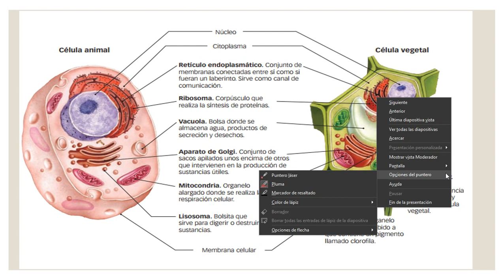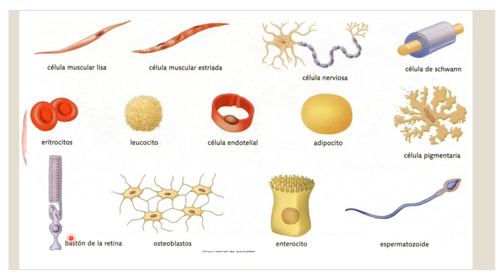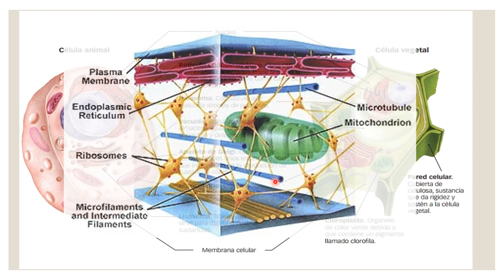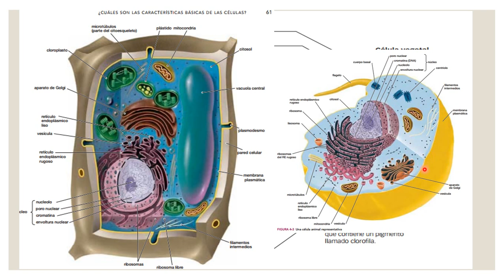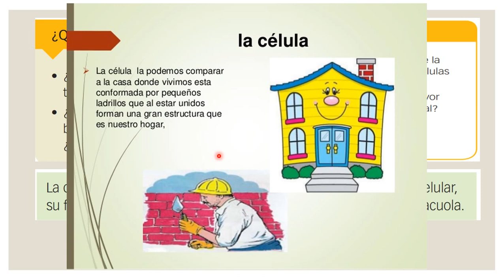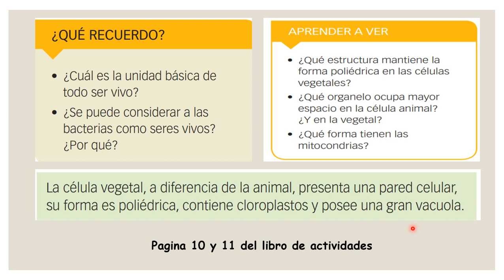1° SEC: Células animales y vegetales